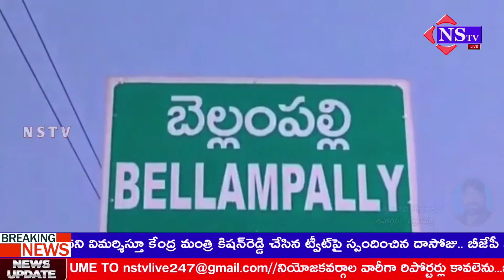Nstv#నంబర్ ప్లేట్ లేని వాహనాలపై స్పెషల్ డ్రైవ్ నిర్వహించిన బెల్లంపల్లి ఏసీపీ రెహమాన్